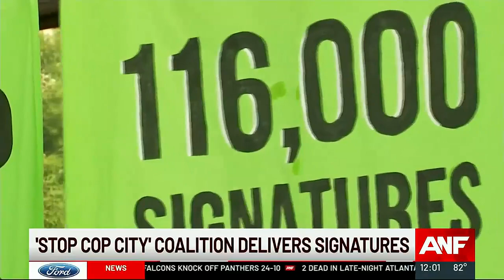Opponents submit petition signatures, demand ballot question on Atlanta police training center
Opponents of Atlanta’s future public safety training center delivered a petition Monday featuring more than 116,000 signatures in an attempt to force city leaders to let voters decide whether the plan should move forward.